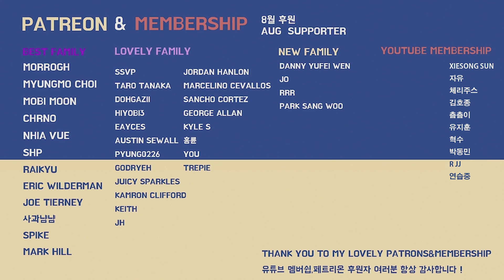ASMR summer night Ear Cleaning,cotton swab,wood ear pick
★당분간 라이브 스트리밍 휴방입니다!